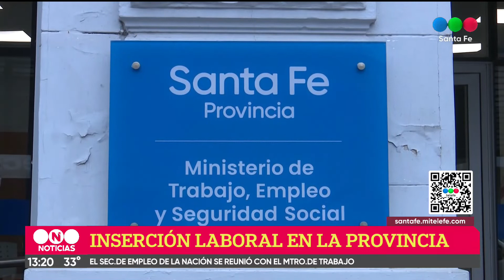Insistieron en la importancia de la formación y capacitación para el acceso al empleo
El ministro de Trabajo de la provincia recibió al secretario de Empleo de la Nación. Ambos funcionarios, destacaron además os programas que facilitan a los empresarios incorporar empleados.